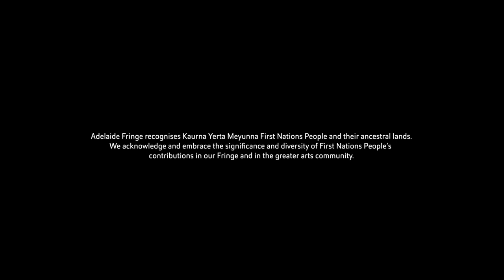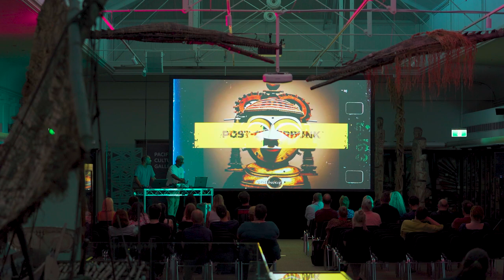Fringe Spotlight: Elsewhere in India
In the second episode of our Fringe Spotlight series produced with the Adelaide Fringe, we look at Elsewhere in India, an immersive Indofuturist trip by Indian DJs Murthovic and Thiruda that blends art, heritage and science by remixing traditional Indian folk music, dance, electronic music and digitised artifacts from museum collections in the UK and India to imagine a spectacular and hopeful future.